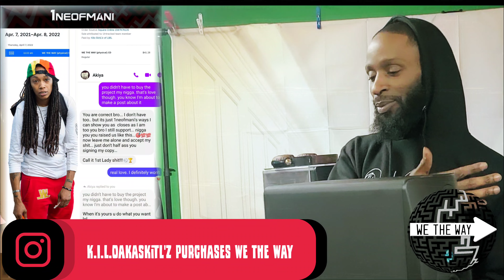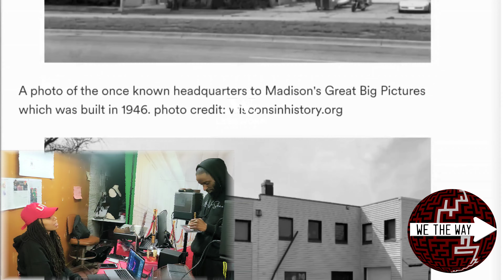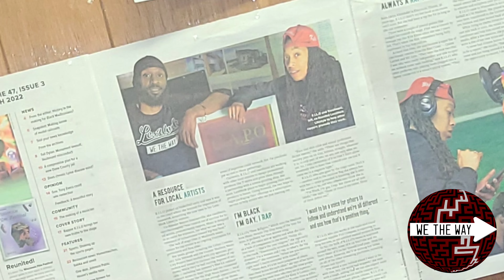WeTheWay | mixtape support | Kilo aka SkitL'z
Stream | Purchase copies of WeTheWay

song reviews

📷 🎛 LessWork Lens